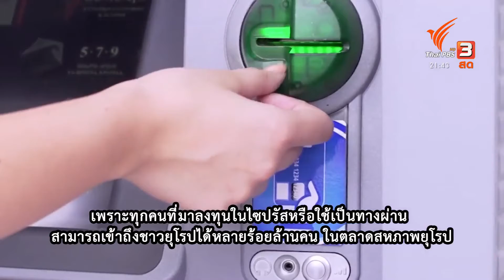เอกอัครราชทูตไซปรัส กระชับความสัมพันธ์ทวิภาคีกับไทย